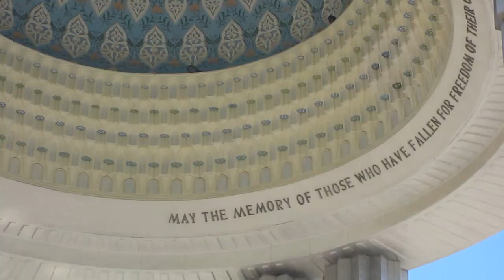My little kids in Shahristan memorial park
My little son Elyor, at the age of 4, and my little daughter Lola, at the age of 1, are having fun in Shahriston memorial park in Yunusabad. (October 20, 2012)